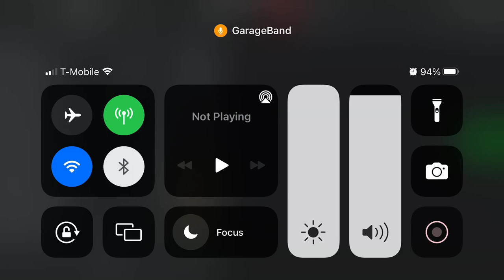Progress on a Danger Theme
A danger theme. Thats it.